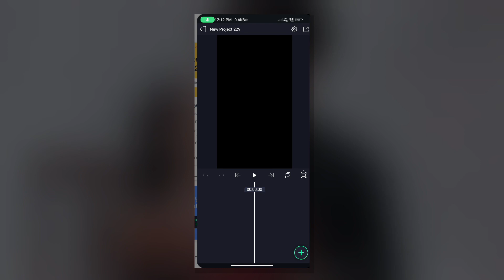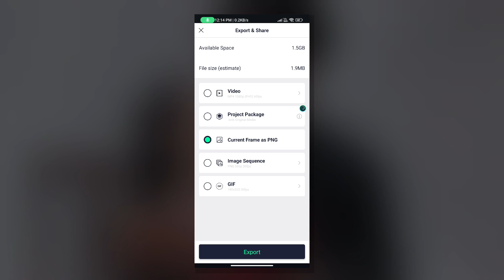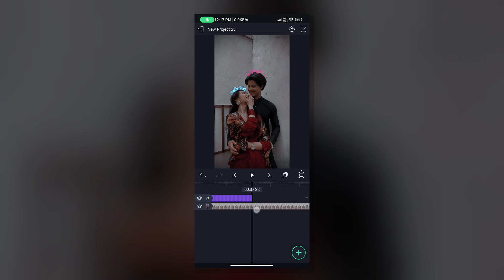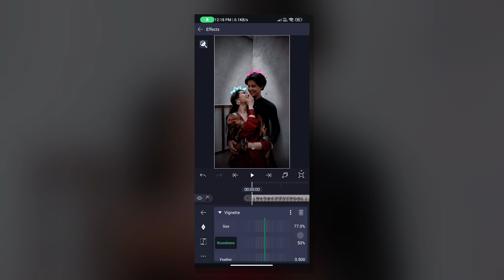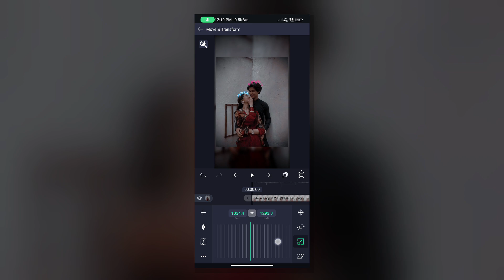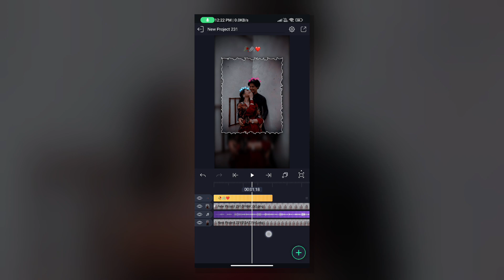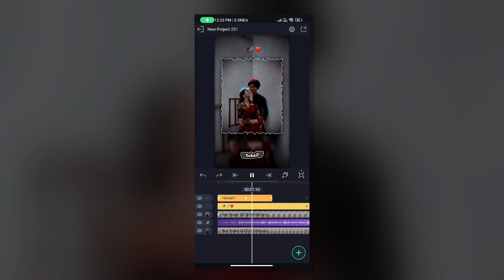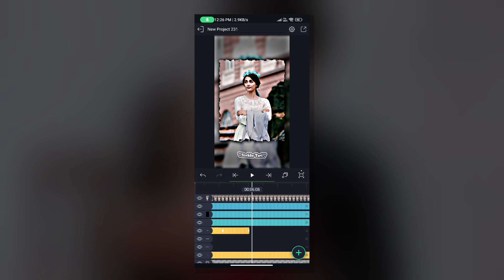New Viral Lofi Remix Status Video Editing & Lofi Reels Video Editing & Trending Reels Editing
××× LINKS

*QUERIES SOLVED 🔥

status editing
lofi remix status video editing kinemaster
honey singh new lofi status
lofi remix status love
New trending Instagram status video editing
New Viral Trending Status Editing Tutorial
lofi remix status video kaise banaye lofi remix status

lofi remix status full screen lofi remix status lofi remix status love
New trending Instagram status video editing alight motion Technical Sohail

Technical Sohail. 🔥